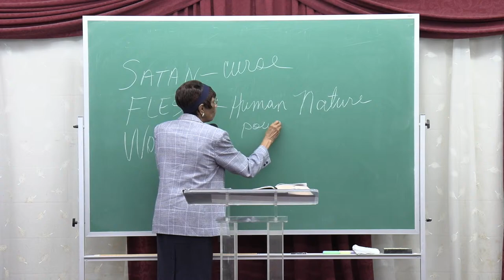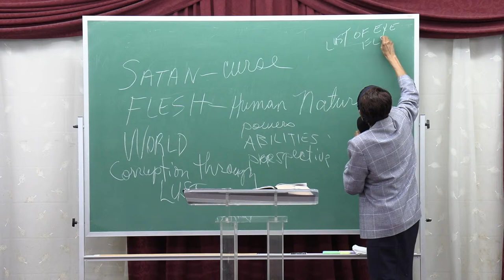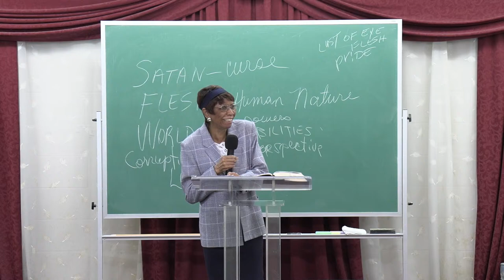Lee Northern: (continued) The Snares of the Devil Live Stream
Wednesday service, July 22, 2020

Location: 9366 Greenwell Springs Rd, Baton Rouge, LA 70814

Service Times:
Prayer, Sundays 8:30 AM & Wednesdays 6:30 PM
Sunday Service 9:30 AM
Wednesday Service 7 PM